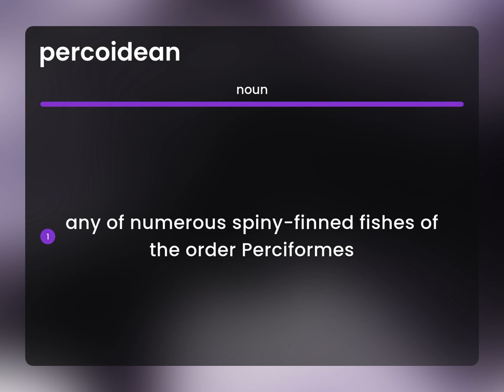Percoidean | PERCOIDEAN meaning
What does PERCOIDEAN mean?

Susan Miller (2023, April 23.) What is Percoidean?